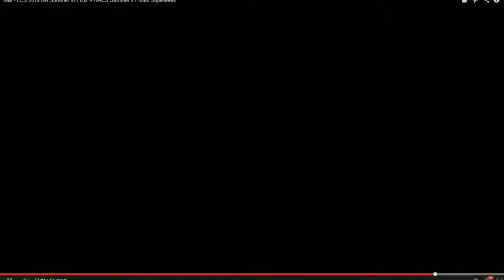LCS NA Summer Split 2014 - Week 11 Day 2 - DIG vs CRS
Au programme de ce second jour du SuperWeek NA, 6 games commentées par Malacquis et Zonobrah !
On commence avec les Dignitas contre la Team Curse.